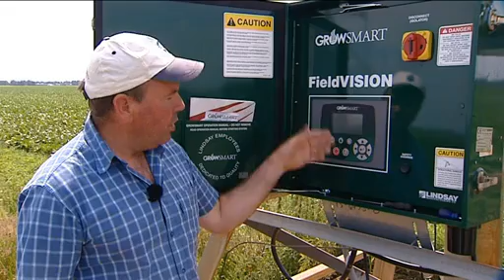Beregenen met superspuit in Eerste Exloërmond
EERSTE EXLOERMOND - Boer Bartelds uit Eerste Exloërmond heeft een bijzondere beregeningsinstallatie op zijn land. Hij is één van de weinigen in Nederland die met een pivot-beregeningsinstallatie op wielen zijn gewas water geeft.

Het beregeningssysteem komt oorspronkelijk uit Frankrijk en begint nu ook in Drenthe aan populariteit te winnen. Als je langs het land van Jacob Bartelds rijdt, valt de superspuit meteen op.